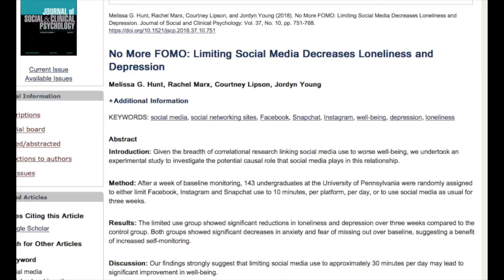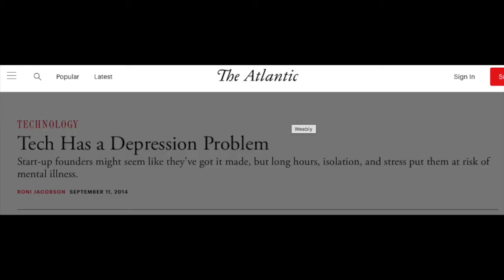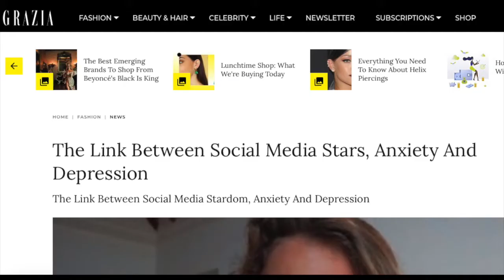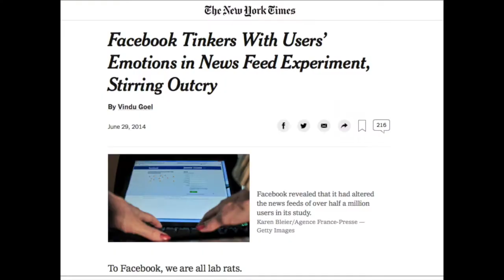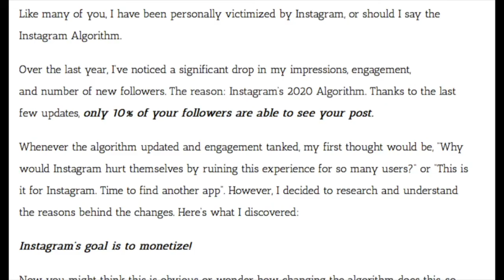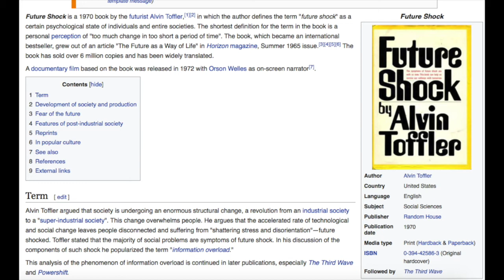Should the Tech Industry Take Responsibility for Mental Health (Manipulation)?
We all know smoking kills thanks to the awareness on the boxes, but should the tech industry take responsibility to note how damaging social media can be for mental health? Or support  mental health resources for people?

We all have the choice to let social media bother us, but social media in many ways is affecting people. From trying to beat algorithms to run a business to bullying to blatant experiments that social media platforms have used it's the intentional manipulation that is ultra damaging. Even those who work in the industry have encountered a myriad of mental health issues.

Grab a copy of Elizabeth's memoir, Finding Om: An Indian Journey of Rickshaws, Chai, Chapatis and Gurus